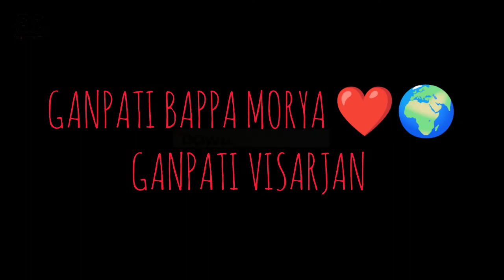Mumbai Ganpati Visarjan 2022 at palghar Chowpatty : Girgaon Chowpatty VISARJAN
Mumbai Ganpati Visarjan 2022 at Girgaon Chowpatty : Girgaon Chowpatty Visarjan 2022 : Mumbai Ganesh Visarjan 2022

full to masti jagran
ganpati bappa ka jagran
ganpati bappa at my home
ganpati bappa morya mangal murti morya morya re bappa morya re

india Description
palghar ganpati visarjan | गणपती विसर्जन मुंबई 2022 | गणपती विसर्जन पालघर

Say Ganpati Bappa Morya!

Lost of ❤️😘

गणेश चतुर्थीच्या हार्दीक शुभेच्छा
Ganpati status video

Ganpati banane
Palghar Ganpati darshan
पालघर गणपति दर्शन
Palghar Ganpati
Ganpati Palghar
Palghar
Ganpati
Ganpati Bappa Morya
Ganpati Bappa
Bappa darshan
Palghar cha maharaja
Palghar Ganpati Bappa darshan
Palghar Ganpati
Ganpati visarjan palghar
Palghar cha Raja 2022
Palghar cha raja
Palghar
Boisar Ganpati visarjan
Palghar cha Ganpati
Juna palghar Ganpati
Shukla compound Ganpati
Palghar cha maharaja